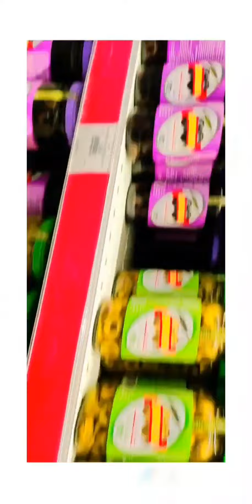প্রবাসী -দের জীবন যাপন || VLOG (1) || MH MIRAZ BHUIYAN ||MIRAZ VAI